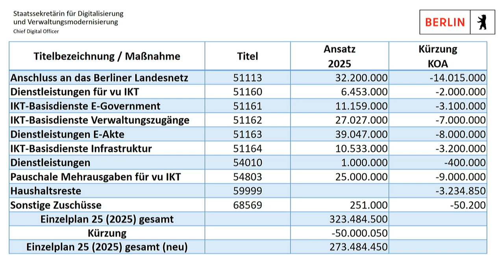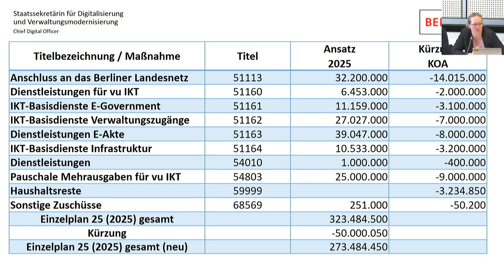45. Sitzung des Ausschusses für Digitalisierung und Datenschutz am 02.12.2024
Aufzeichnung der 45. Sitzung des Ausschusses für Digitalisierung und Datenschutz am 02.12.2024 im Abgeordnetenhaus von Berlin.